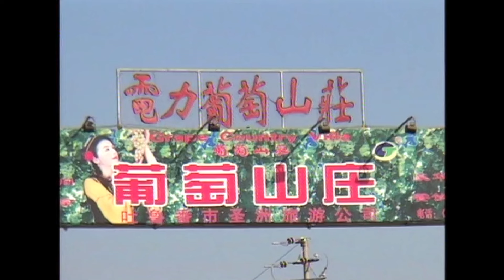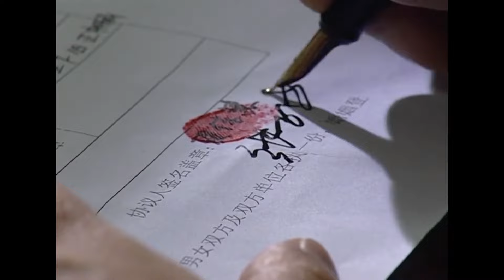【都市情感剧】蜕婚 19 | 秦海璐狠心甩掉郭晓冬，李亚鹏趁机上位，两人爱的轰轰烈烈，然前女友的出现打破了一切平静，两人能否走到最后（李亚鹏、秦海璐、郭晓冬、马伊琍）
蜕婚 | 秦海璐狠心甩掉郭晓冬，李亚鹏趁机上位，两人爱的轰轰烈烈，然前女友的出现打破了一切平静，两人能否走到最后